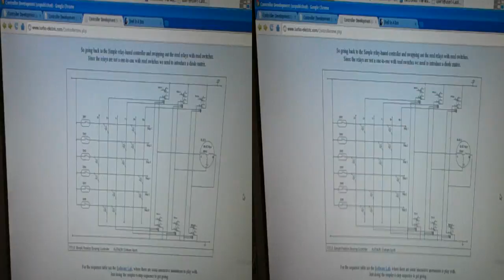Brushless Motor sensing test #1